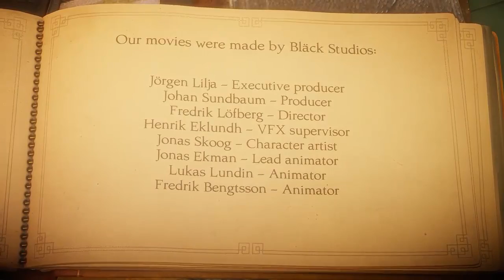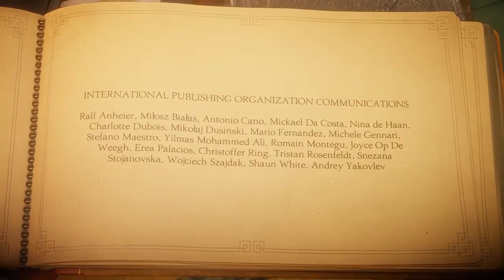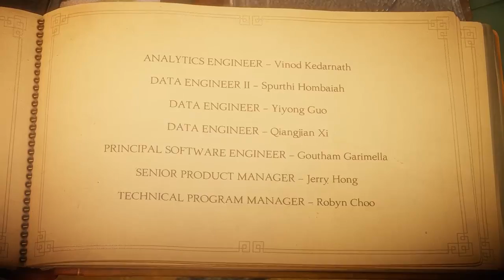Unravel - Gameplay - Walkthrough - Ending (Chapter 11-12) PC